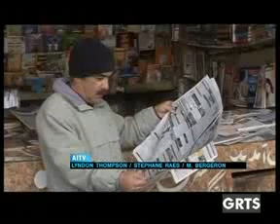GRTS 17 02 2013 2220 GMT